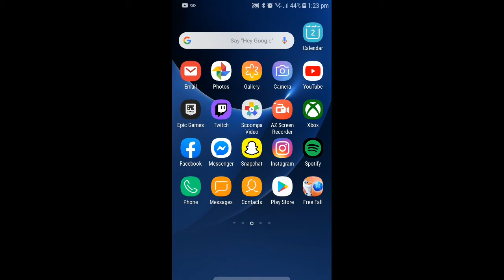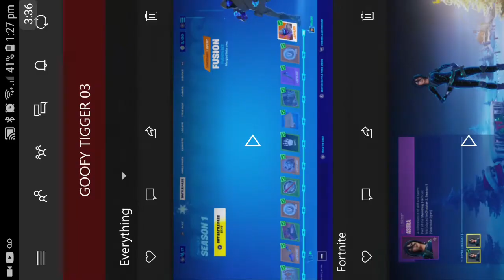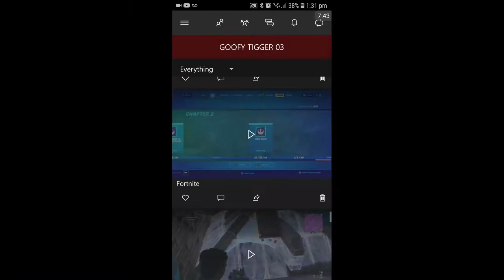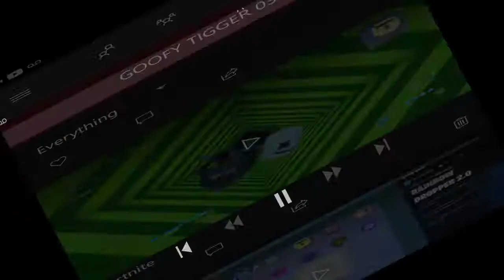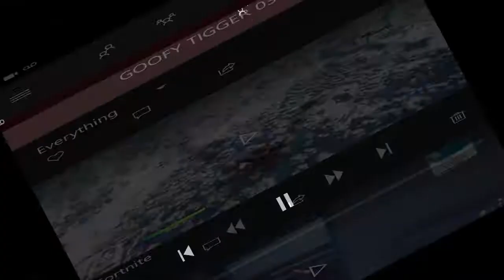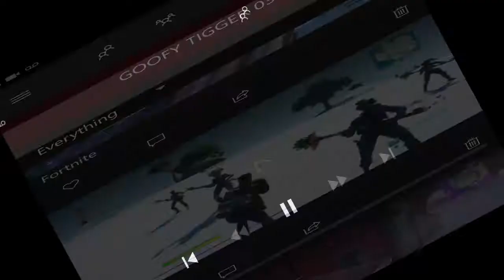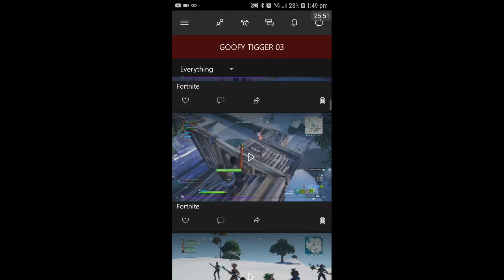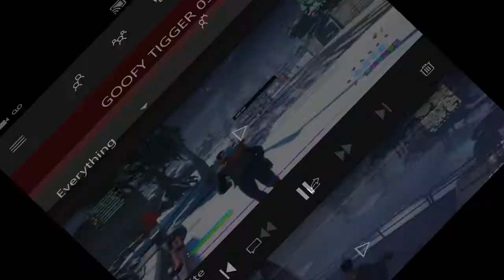My Fortnite Stream Fin